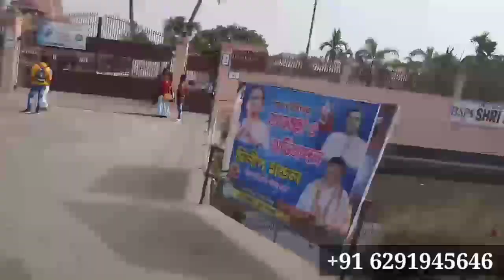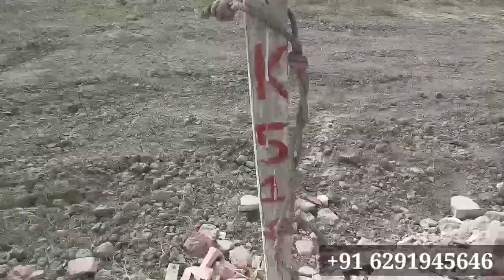Best and cheapest land starting from 1.5lac/katha near joka metrostation|Bunglow starting from 30lac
Hello friends eya humlog ka joka metro station se only 15min ka distance main project Hain jiska nam hain Vriddhi group ka vriddhica haritage.best and cheapest price main agar aap property Lena chahate hain to eya apke Lia ekdum best place hain.

Land 2katha, 2.5katha and 3katha ka hain price starting from 1.5lac/katha upto 4.5lac/katha Tak available Hain.

Bunglow 2bhk,3bhk and 4bhk starting price 30lac upto 70lac